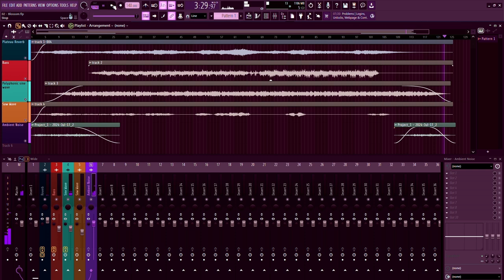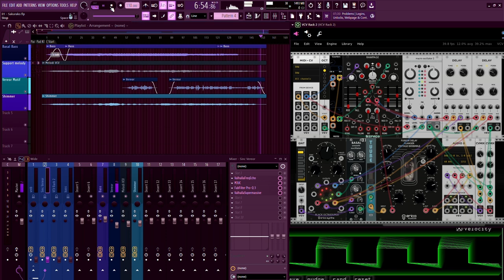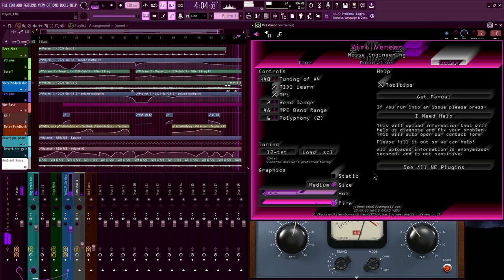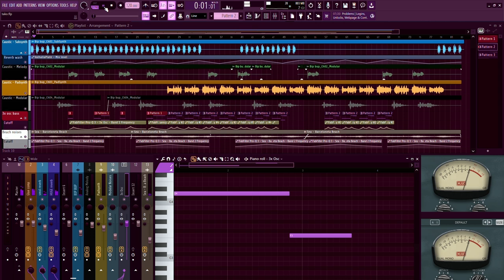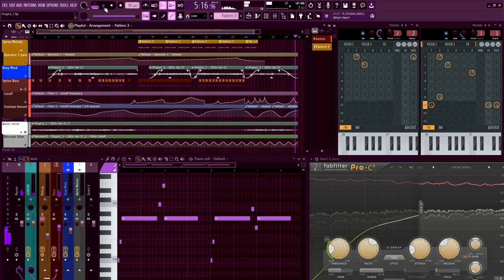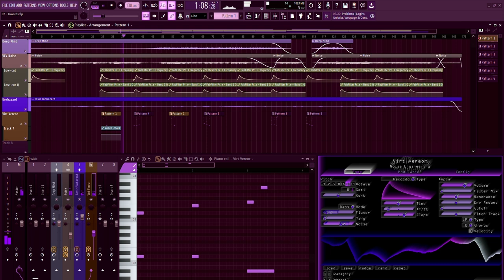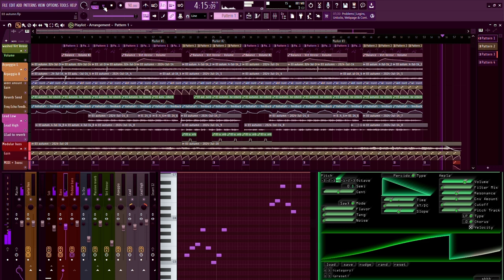Jon Patch - Pacific Blossom - Full Album (mild flashing lights)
This is the accompanying video proof for my entry in the OST Composing Jam #7.